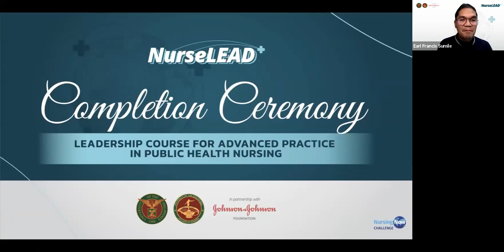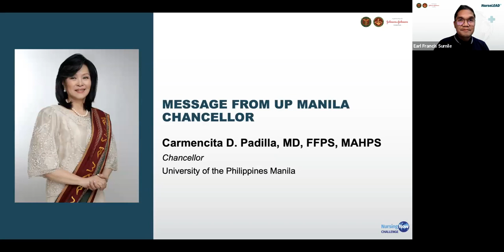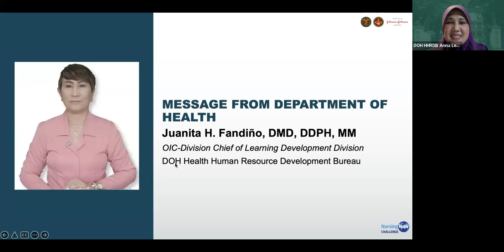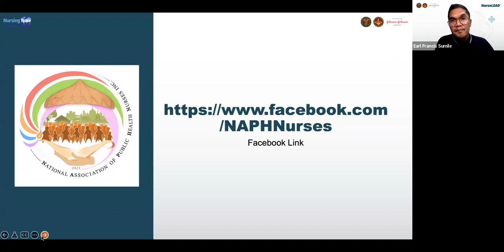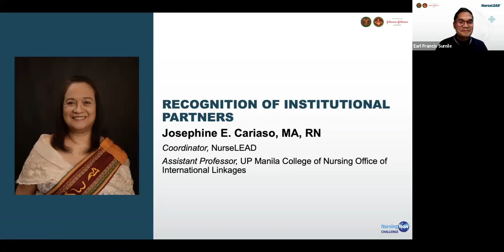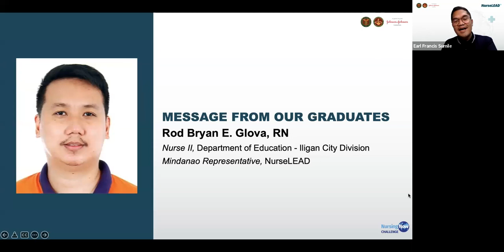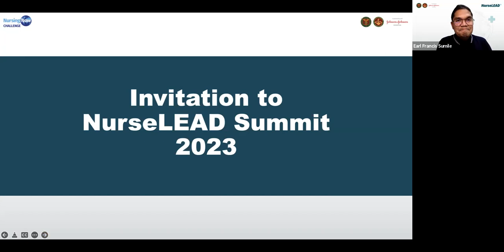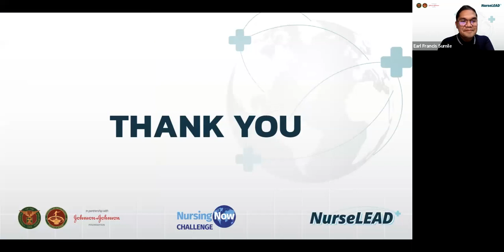Year 2 Batch 4 Completion Ceremony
NurseLEAD is a six-week online Advanced Public Health Leadership and Management Course for Public Health Nurses developed by the UP College of Nursing in partnership with the Global Health Impact of the Johnson & Johnson Foundation. This course responds to the increased demand for public health nurses with advanced skills to effectively lead the implementation of health care services in the provision of universal health care. It has been running for 2 years now.

The Year 2 Batch 4 Public Health Nurse Scholars have completed the course last February 24, 2023.